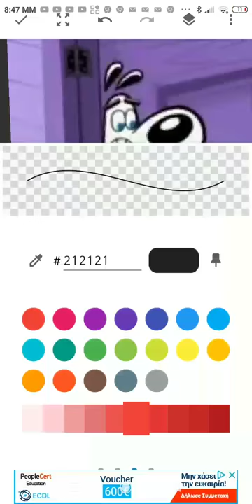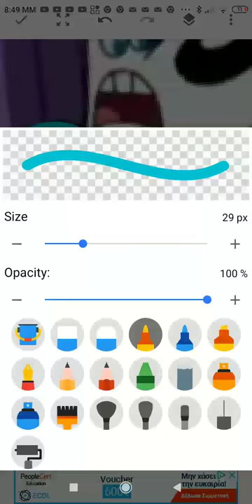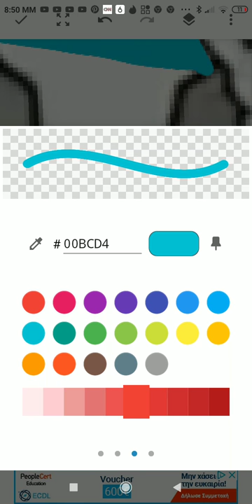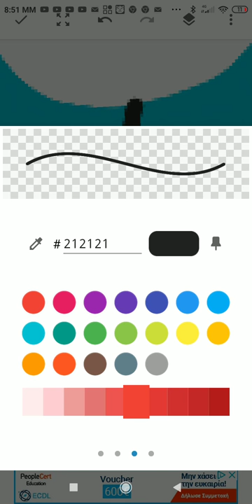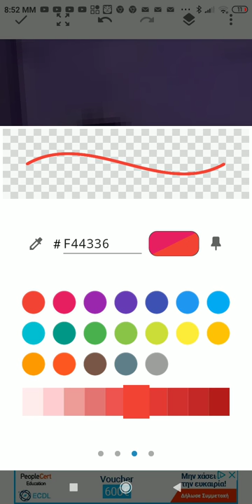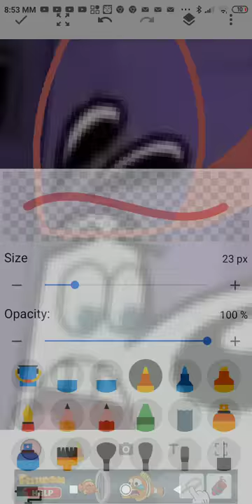Tuff Puppy The Boueguicomic Paint Art